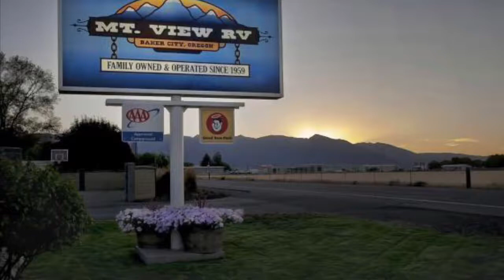Mountain View RV Park Baker City, Oregon